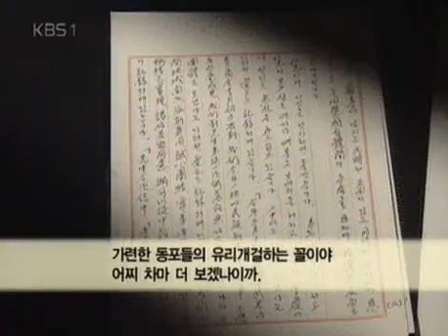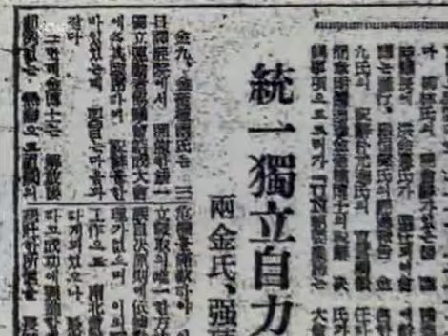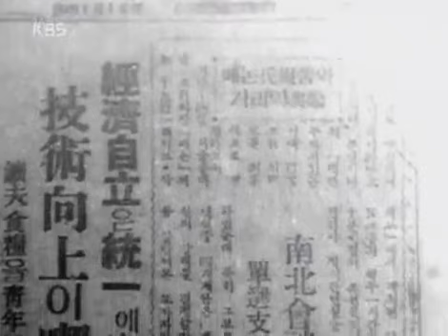인물 현대사 - Modern Biography 20050121 #006